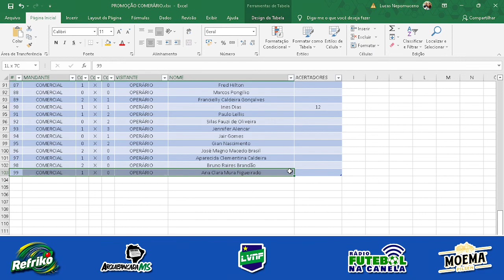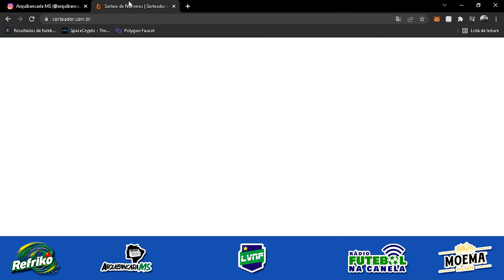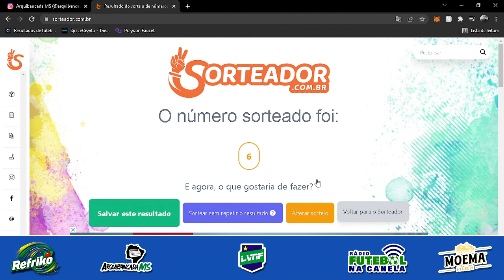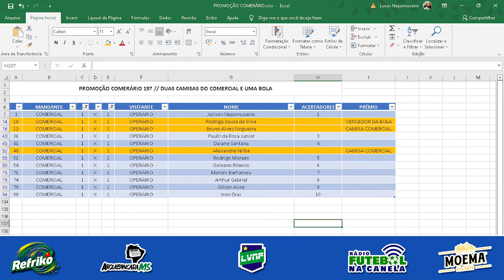RESULTADO DOS PREMIADOS DA PROMOÇÃO RÁDIO FNC / LVNF / ARQUIBANCADA MS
Veja na íntegra o sorteio entre os acertadores do placar do Comerário 197, realizado no último domingo (06).

VENCEDORES:
RODRIGO SOUZA DA SILVA - BOLA
ALEXANDRE NILBA - CAMISA DO COMERCIAL
BRUNO ALVES NOGUEIRA - CAMISA DO COMERCIAL